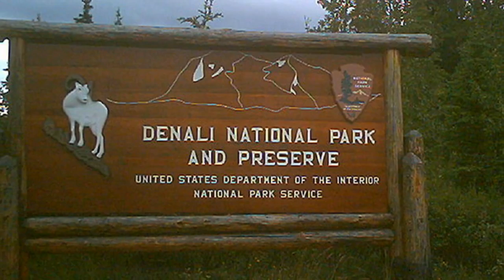Alaska Denali National Park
Denali National Park and Preserve is a national park and preserve located in Interior Alaska, centered on Denali, the highest mountain in North America  Denali's landscape is a mix of forest at the lowest elevations, including deciduous taiga. The preserve is also home to tundra at middle elevations, and glaciers, rock, and snow at the highest elevations. The longest glacier is the Kahiltna Glacier.